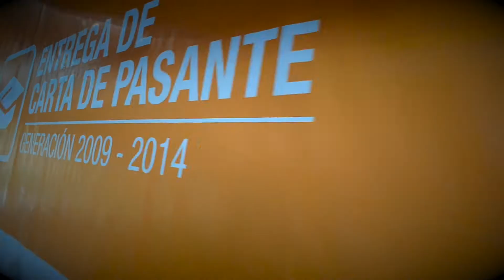Entrega de Cartas de Pasante; Generación 2009-2014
El día sábado 27 de Septiembre se llevó a cabo la entrega de cartas de pasante a los alumnos de la generación 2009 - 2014 de la licenciatura de Arquitectura y Diseño Industrial, dicho evento se realizó en la sala polivalente de la Facultad de Arquitectura.